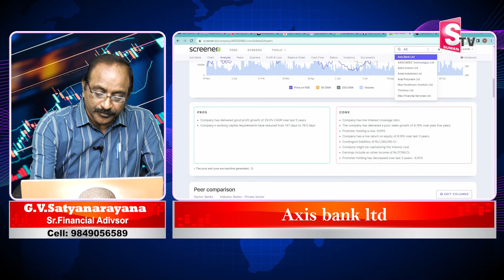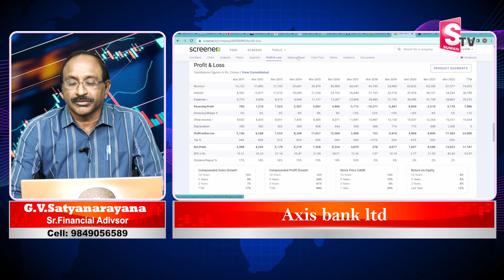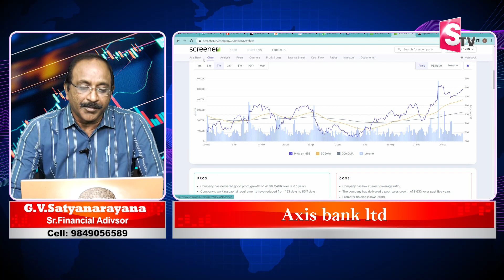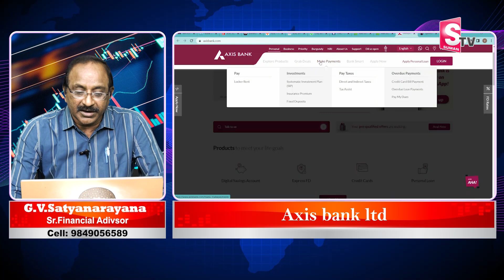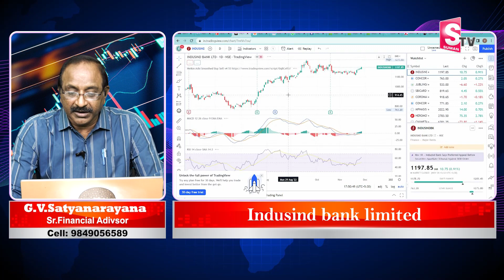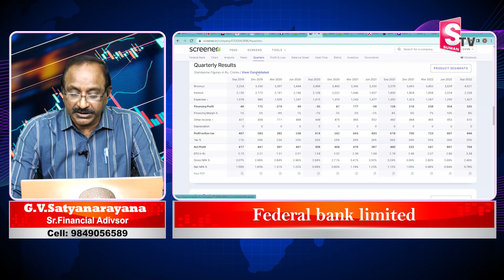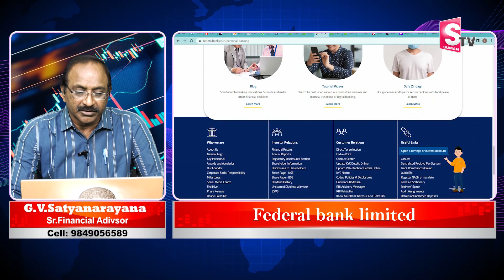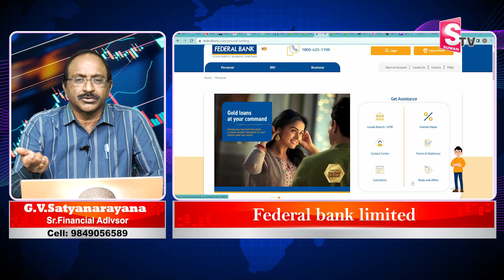GV Satyanarayana - Axis Bank Share analysis | Best shares to buy now